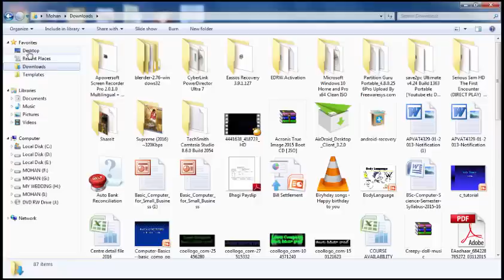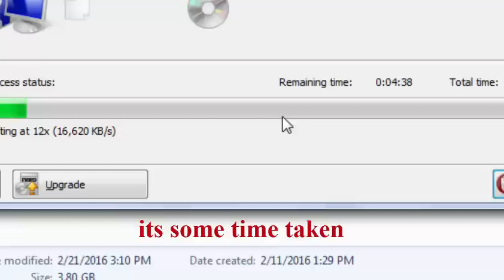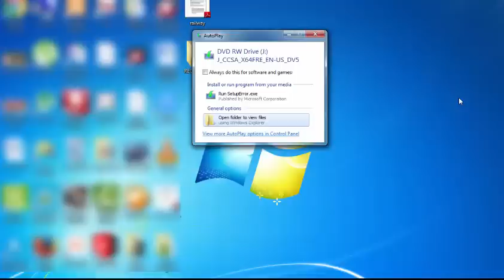How To Burn ISO File To CD or DVD Using Nero (Bootable Disc)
Burning a ISO fie in to Bootable DVD using Nero.
How create a bootable disc using a ISO Image.